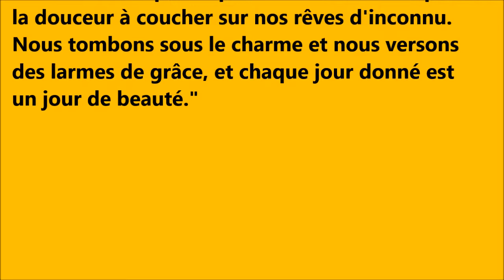"Comme nous venons à la vie" - O.P.A - Soutien à Cauri - Impro 2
Samedi 22 Février 2014 - Salle Delteil
L'Orchestre Poétique d'Avant-guerre - O.P.A
Concert de soutien à l'association Cauri
Avec pour O.P.A
m. : voix
romaric : guitare
krimo : batterie
matthias : basse